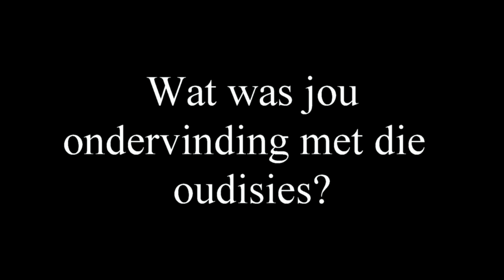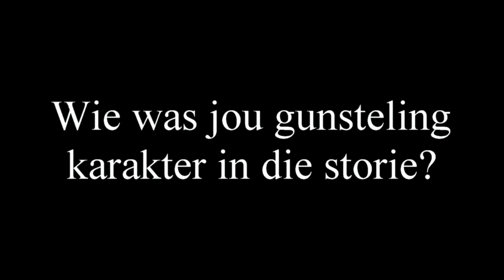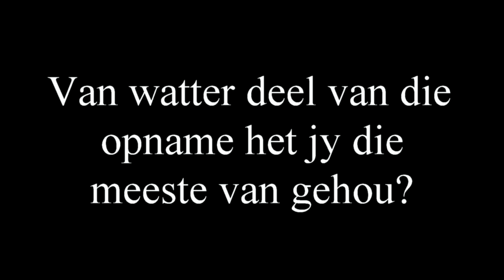Dawie gesels met Facebook vriende 1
Petrus jooste gesels oor sy rol as Dawie in die TV reeks Trompie en die Boksombende.